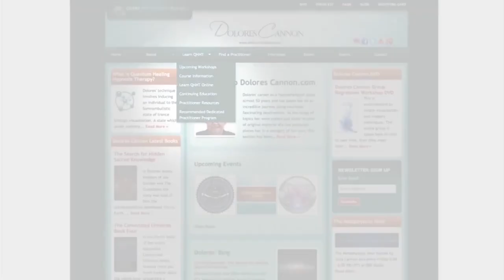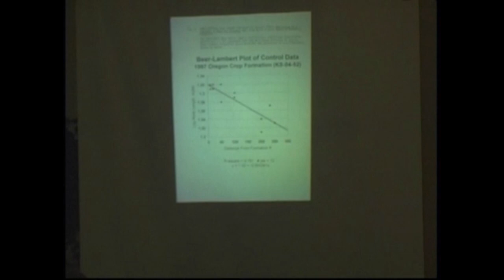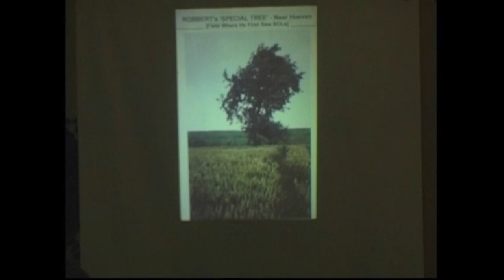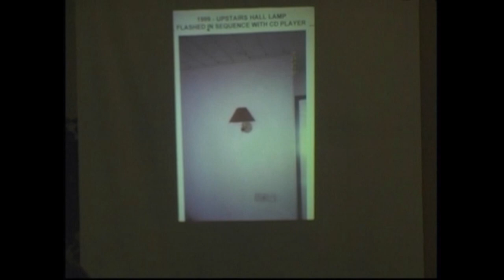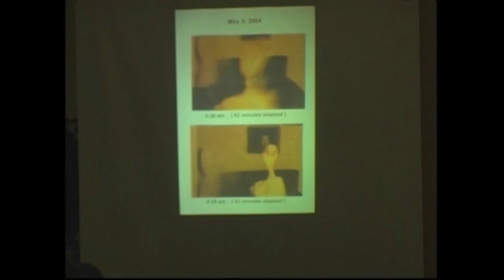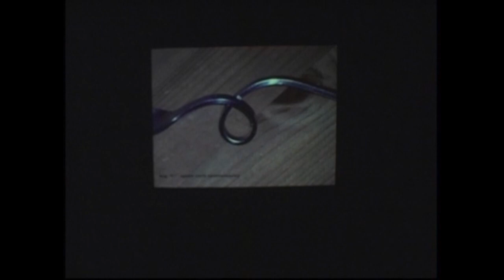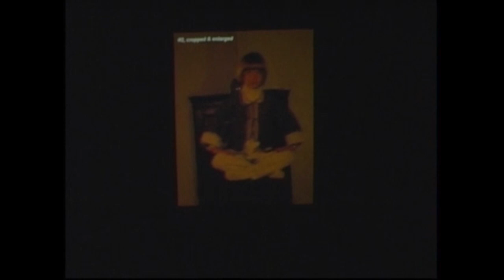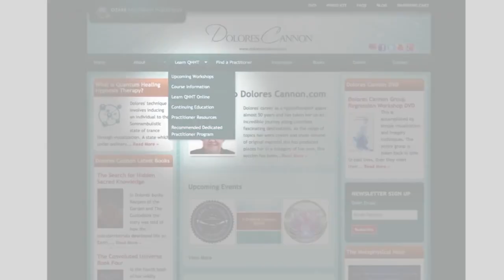Nancy Talbot about Crop Circles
Dolores Cannon was a regressive hypnotherapist and psychic researcher who recorded "Lost" knowledge. Dolores was involved with hypnosis for 40 years and exclusively with past-life therapy and regression work for thirty years. Over this time she developed her own unique technique which enabled her to gain the most efficient release of information from her clients and to facilitate instantaneous healing.